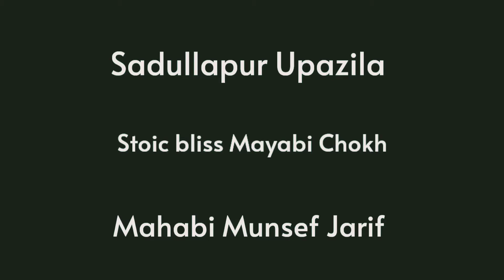সন্ধ্যায় সাদুল্লাপুর Ft. Mayabi Chokh by Mahabi Munsef Jarif || Sadullapur Upazila 2020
Night view of Sadullapur Upazila with a mid-budget smartphone. Shots taken 14 November 2020 at 7PM-8PM

Device: Xiaomi Redmi Note 6 Pro
Software used: Kinemaster

Special thanks to:
Rounok Anjoum